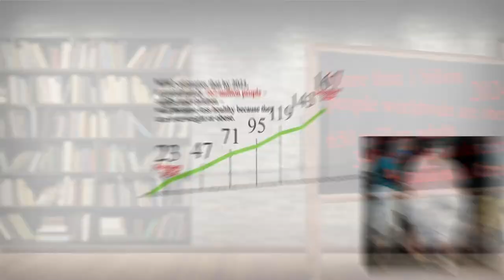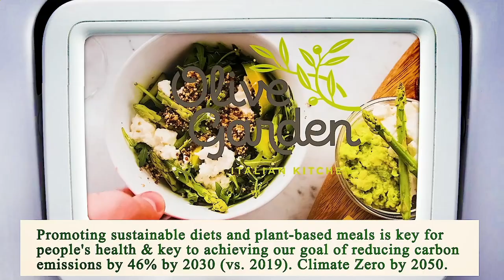Area Restaurant Near Me - Restaurant Area Near Me - Los Angeles 90020, Los Angeles County, CA, US